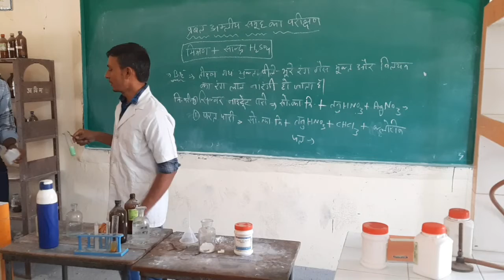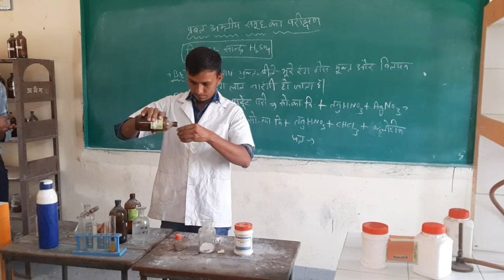Test of sulphate ion / सल्फेट का परीक्षण / Radicals/ salt analysis/ by s r gehlot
chemistry practical by s r gehlot